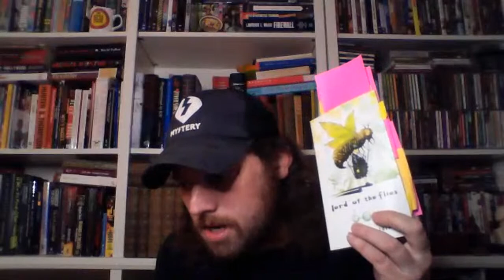LORD OF THE FLIES: SPIRITUAL WARFARE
Let's deep-dive into Nobel Prize for Lit.-Laureate William Golding's iconic 20th Century novel about a group of English elite schoolboys marooned on a desert island.  We'll discuss the societal microcosm; the post-apocalyptic hellscape; the dystopian nuclear fallout elements of the narrative; the occult symbolism at the heart of the book; and the political systems on the island.  We'll also look at deus ex machina, social hierarchies, the most dangerous game, mkultra/ monarch, and Salvation.
A neomaxim overrides this work: the problem is spiritual-- politics will not save you.